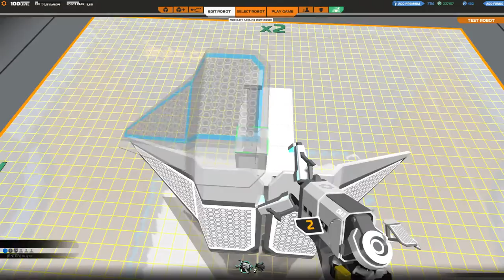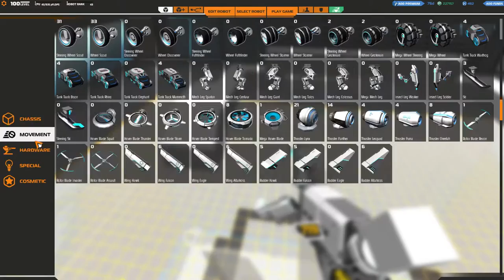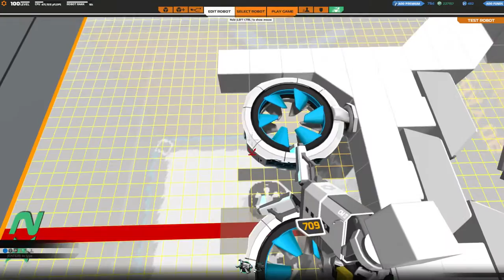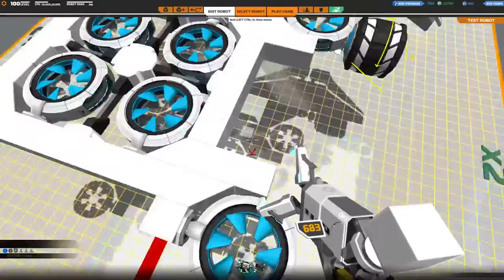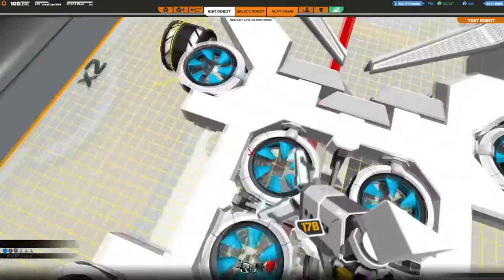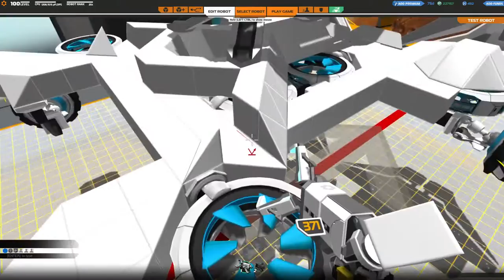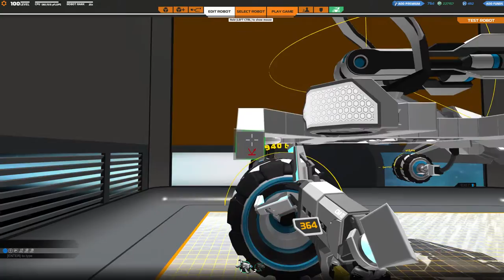[F2P] Robocraft - Ep. 179 [FR]